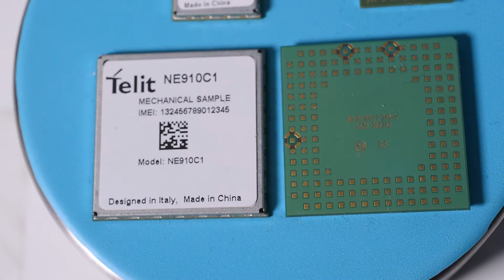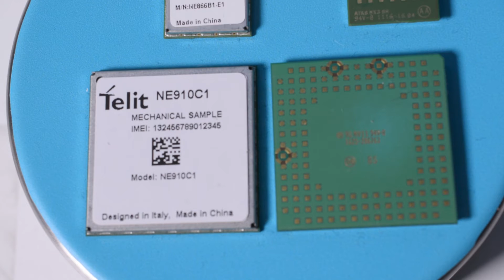NB-IoT: The First End-to-End Data Communications Call on Narrow Band IoT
Telit demonstrates the first end-to-end data communications call on narrow band IoT over the air, at Mobile World Congress 2017. All contributing products and services in the demo are compliant with 3GPP standards. This milestone in technology, collaboration, and ecosystem development was achieved using a multi-vendor environment.